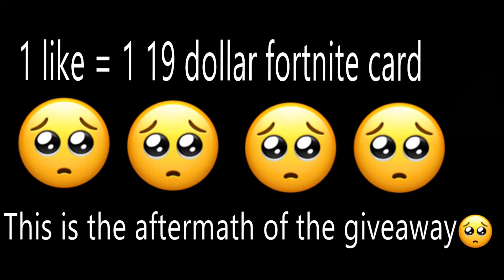Buying 19 dollar fortnite card for free + giveaway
I lost the card in an accident